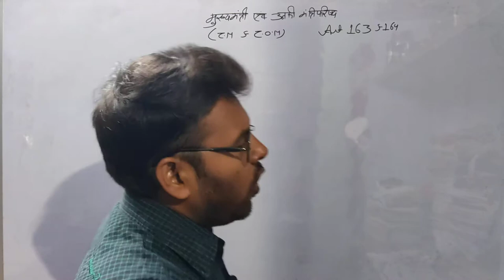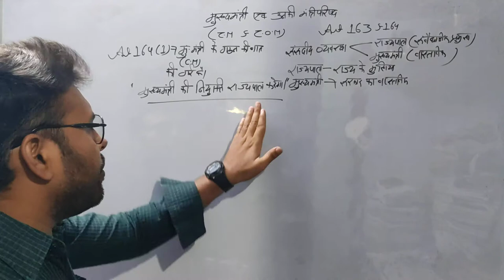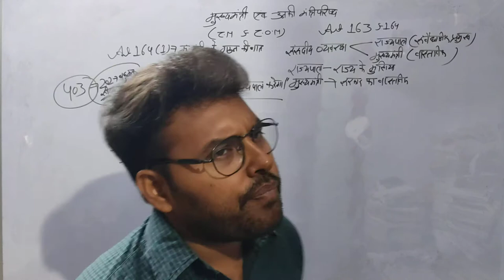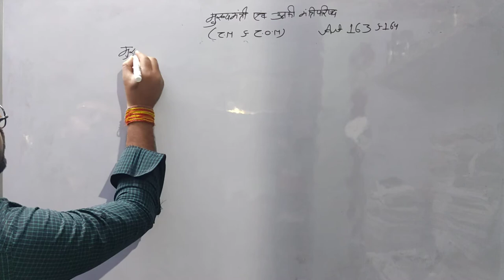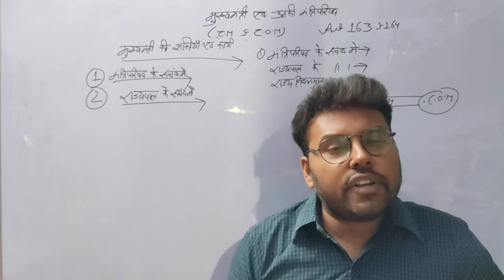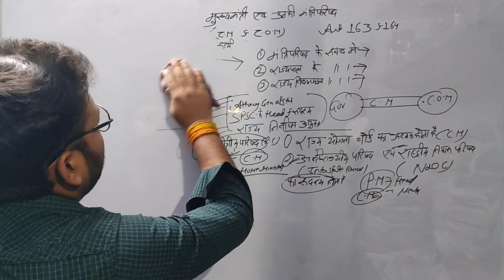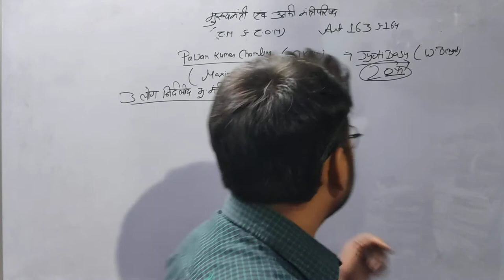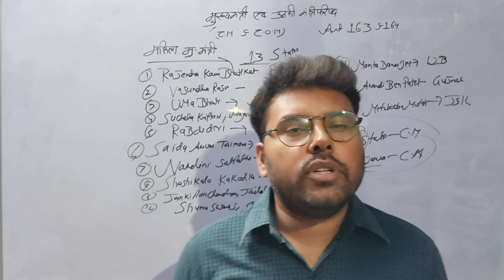UPSC/UPPSC || INDIAN POLITY ||CHIEF MINISTER & COM || MR DURGESH SHAHI